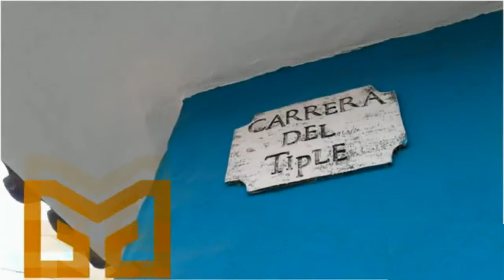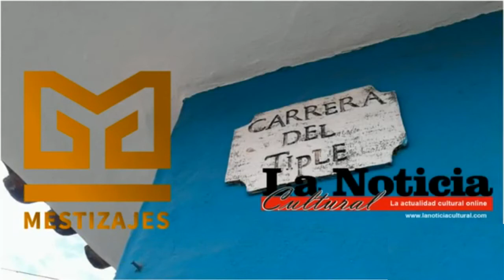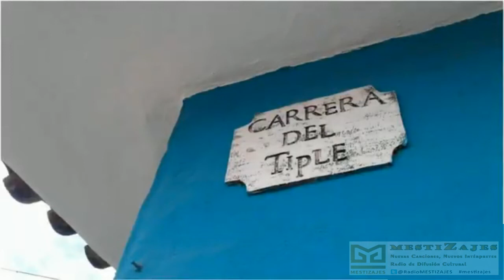MESTIZAJES PODCAST - ENTREVISTA LUZ MARINA POSADA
En este Podcast de mestizajes, entrevista completa con la compositora y cantautora Lus Marina Posada, a propósito del lanzamiento de su álbum "Magos y Poetas", con canciones del maestro León Cardona García sobre textos del poeta Oscar Hernández. Buena música!

MESTIZAJES es un programa radial de difusión cultural, con emisiones semanales en la red de emisoras culturales, en formato de temáticas formativas, que incluye entrevistas a artistas, lanzamiento de nuevas producciones discográficas, cubrimiento de Festivales y Concursos del circuito de música colombiana y pedagogía para los oyentes.